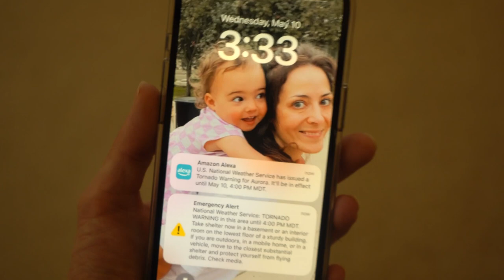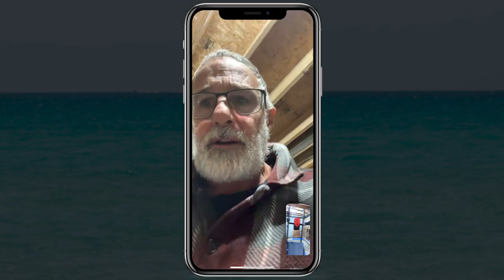basement floods during livestream ☔